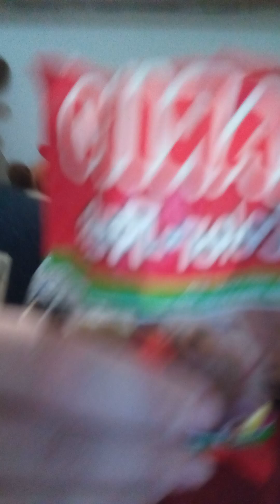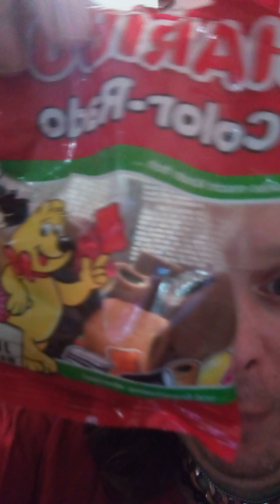RUSHGERM - Haribo color - rado Colours želé bonbóny mix